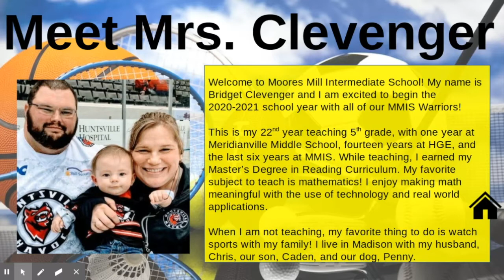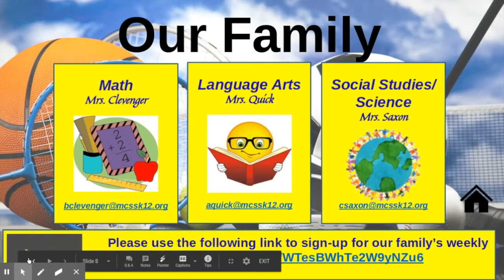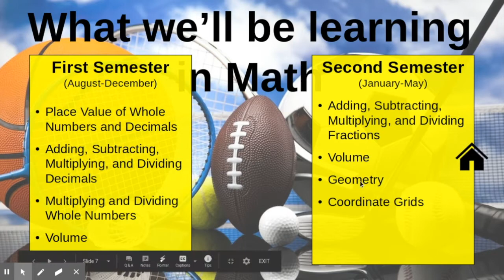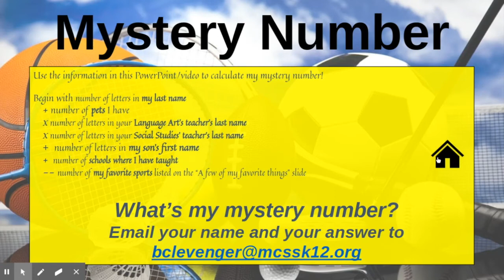Mrs. Clevenger- 5th Grade Math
Moores Mill Intermediate Virtual Open House